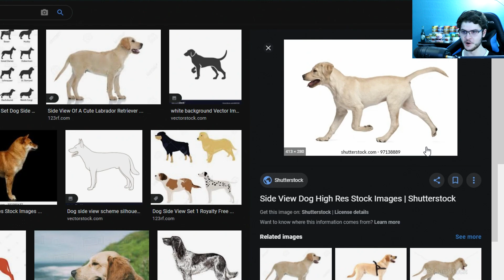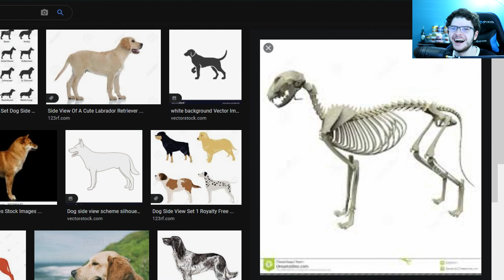CALVELESS DOGS!?!?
I discover dog anatomy